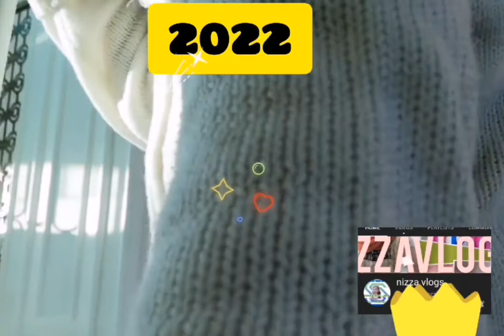ofw sa uae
buhay ofw new year day